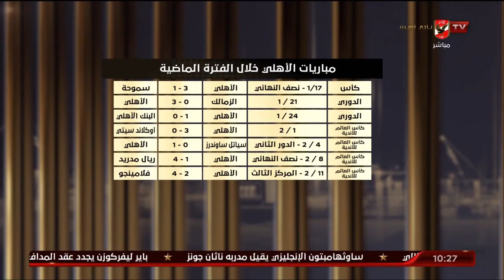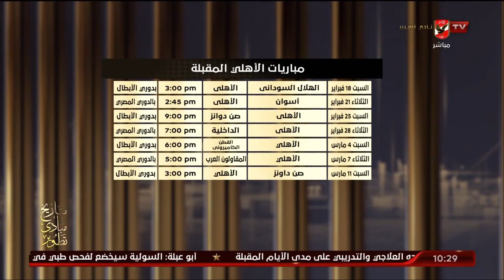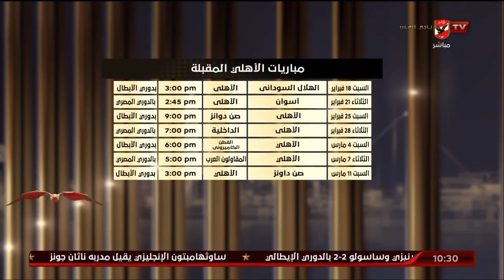إسلام الشاطر: الأهلي سيواجه تحديات كبيرة الفترة المقبلة.. "عايزين نقف في ضهر فرقتنا"